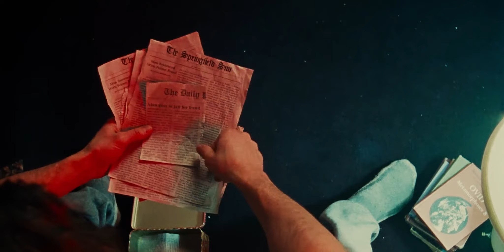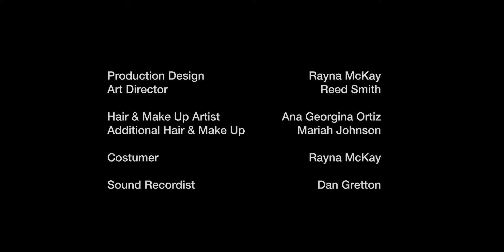THE MAN FROM THE DINER | A cinematic short film - 16MM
Here is one of the first short films from Gianna Isabella - @GiannaMakesMovies shot on some super slick 16MM film, with a big, big thank you to @Kodak & @panavision as it wouldn’t be possible without them!

Hope you enjoy and looking forward to hearing your thoughts!

Written, Directed & Produced by Gianna Isabella

Gate 67 Films
Numera Films

Produced by Morgan Ermter, Reed Smith & Rayna McKay

Starring
Mark Krysko
Alejandra Pereira
Reamonn Joshee
Maire Muncaster
Jordan Leong
Mad Max the Cat

Cinematography by Josef Aaron Wright

Music Composed by Thilo Schaller

1st Assistant Camera & Key Grip | Kevin Larsen
Assistant Camera | Morgan Ermter
Assistant Camera | Guy Croteau
Assistant Camera | Glenn Diehl
1st Assistant Director | Hernan Moreno
Assistant Director | Glenn Diehl
Production Design | Rayna McKay
Art Direction | Reed Smith

Hair & Make Up | Ana Georgina Ortiz
Additional Hair & Make Up | Mariah Johnson
Costumer | Rayna McKay

Sound Recordist | Dan Gretton

Photographers | Sebastian Jarmula, Reed Smith & Doug Wong

Craft Services | McKay Family

Sound Editing & Design | Ty Frederick

Editors | Gianna Isabella & Morgan Ermter

Locations

Galaxie Diner
Town & Country Motor Hotel
Home of Peter Strand Rumpel

PANAVISION
KODAK MOTION PICTURE FILM
MELS
ARRI
ACTRA

Mad Max the Cat - Rest In Peace.